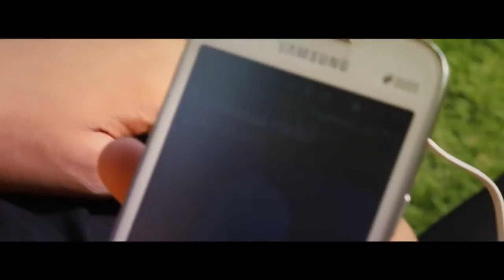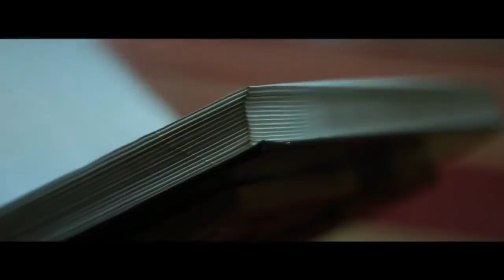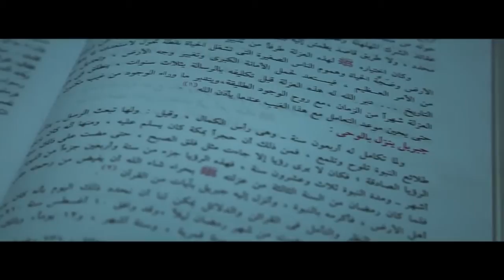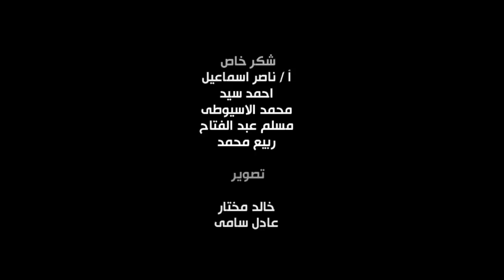Mahmoud Helal and Mostafa abo Rawash - Kamel El-Awsaf l محمود هلال ومصطفى ابو رواش - كامل الأوصاف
محمود هلال - هل هلالك يا رمضان | Mahmoud Helal - Hal Helalak Ya Ramadan
Lyrics l كلمات

رسول الله طال بى الحنين
وارق مهجتى الشوق الدفين
مدحتك ﻻرياء او نفاقا
وفيمن يمدح ونك من اكون

فى هواكم طار قلبى
نحوكم ياخير عرب
نظرة تزيل كربى ,, يارسول الله

قسما بالطهر طبى
من سلب عقلى ولبى
من به ابصرت دربى ,, يارسول الله

بذكر محمد تحيا القلوب وتغتفر الخطايا والذنوب
نبى كامل الاوصاف تمت محاسنه فقيل له الحبيب